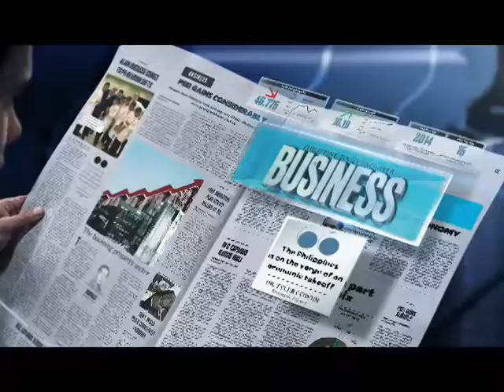Panahon.TV | April 9, 2018, 6:30PM